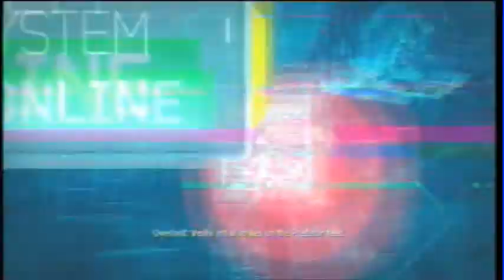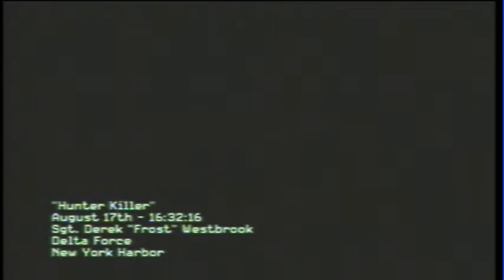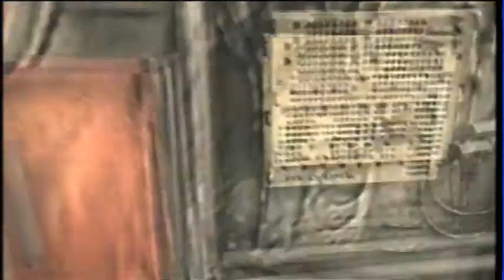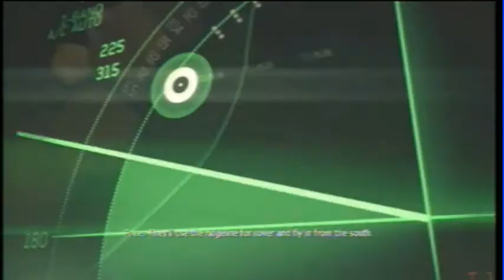Modern Warfare 3 - P.2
Part 2
Be sure to comment and like. It shows you care!